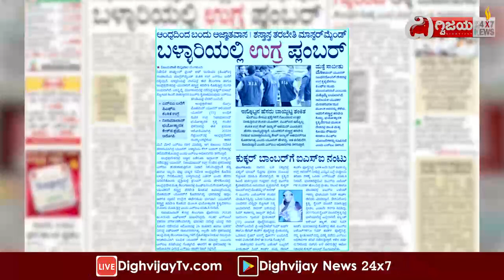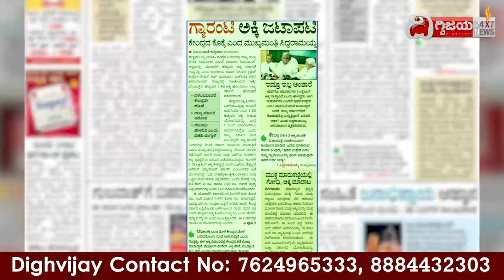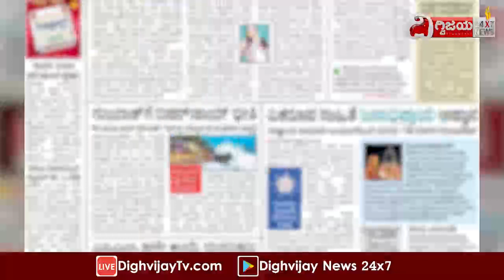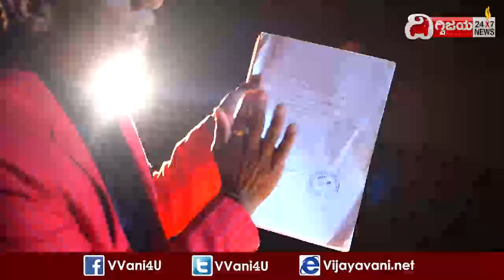ವಿಜಯವಾಣಿಯ ಈ ದಿನದ ಪ್ರಮುಖ ಸುದ್ದಿಗಳು- 15/06/2023